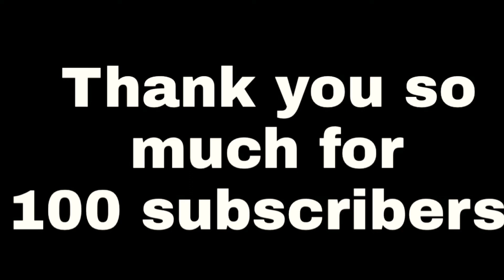I GOT 100 SUBSCRIBERS! Thank you!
I cannot believe I got this far on YouTube ! We love you all.

I got 100 subscribers two days ago but I uploaded it today because I had the picnic today.